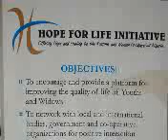HopeForLife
Hope For Life Initiative